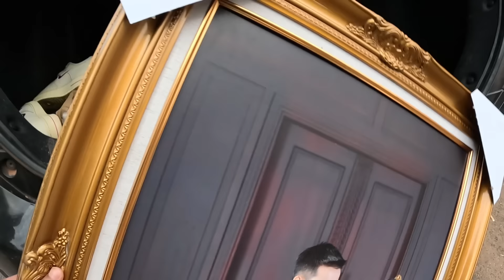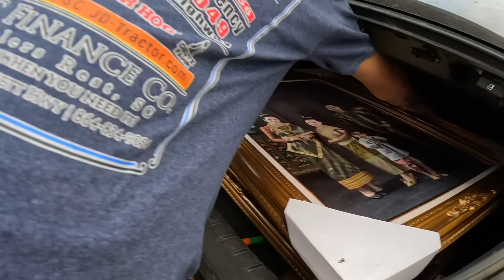ความฝันสลายว่าจะทำธุรกิจเอาของจากเซเว่นมาขายที่ลาวแต่เชเว่นที่ปากเชเปีดแล้วทุกคน!!